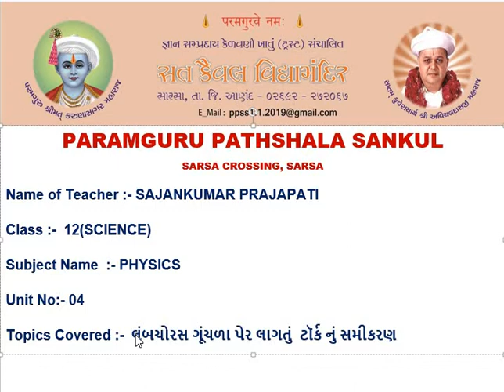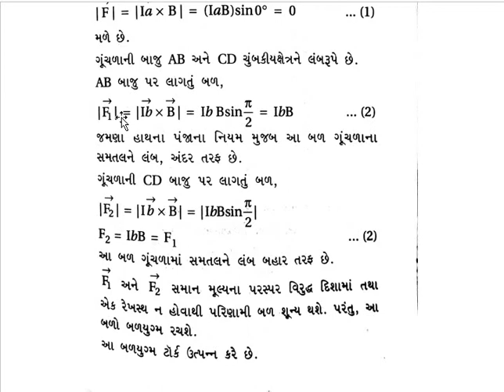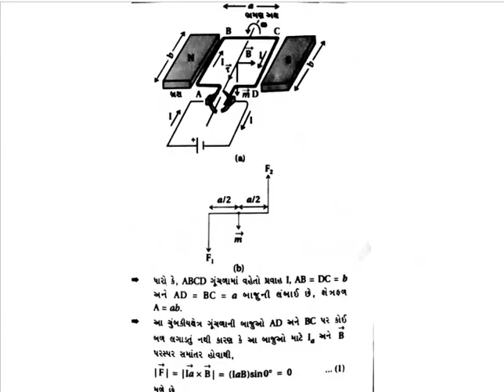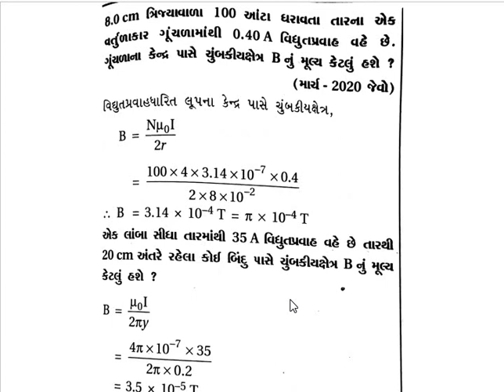STD :- 12 ,SUBJECT :- PHYSICS , UNIT :- 4 , લંબચોરસ ગૂંચળા પેર લાગતું ટૉર્ક નું સમીકરણ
STD :- 12 ,SUBJECT :- PHYSICS , UNIT :- 4 , UNIT NAME :- ગતિમાન વિદ્યુતભાર અને ચુમ્બકીયક્ષેત્રમાં ગતિ , TOPIC COVER :- લંબચોરસ ગૂંચળા પેર લાગતું ટૉર્ક નું સમીકરણ